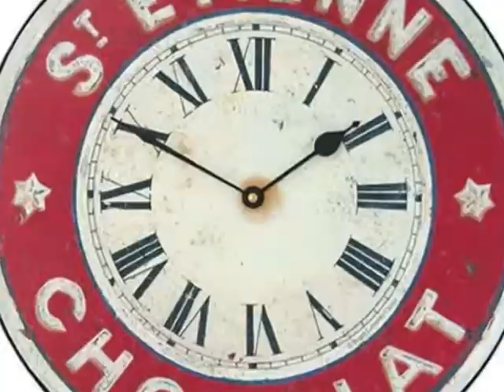Wall clocks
These kitchen wall clocks look great in any kitchen. For more ideas on wall clocks go